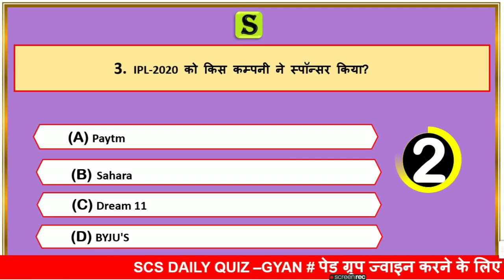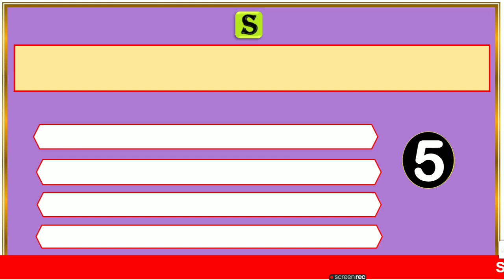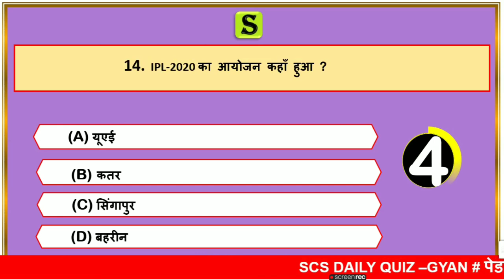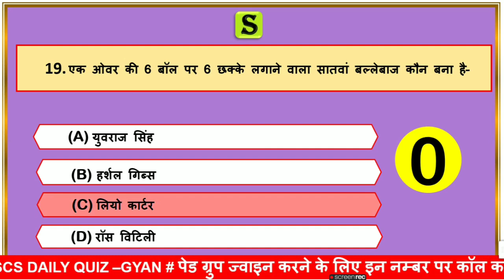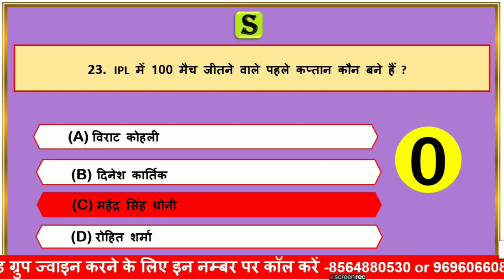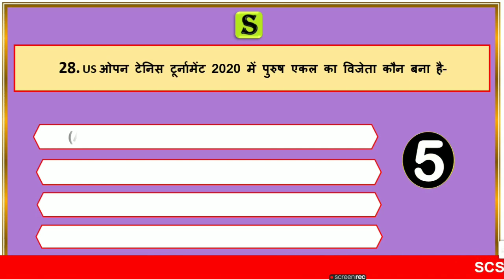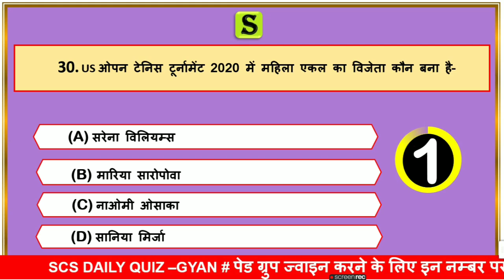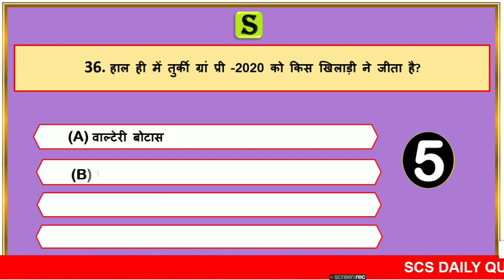SPORTS CURRENT AFFAIRS 2020 -21। SPORTS CURRENT। CURRENT AFFAIRS QUIZ IN HINDI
is video me sports ke top 35+ Questions Ko quiz ke roop me solve karaye gya hai, Jo aagami exam up vidhan sabha up si up lekhpal UPPCL UPPSC UPSSSC aadibke exam ke bahut hi important hai.